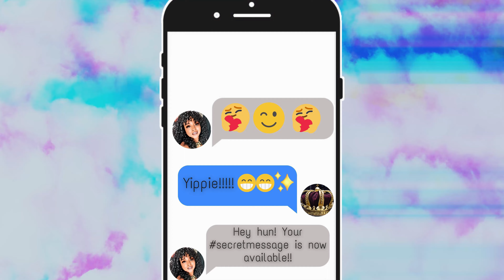YOUR SECRET MESSAGE IS NOW READY!!